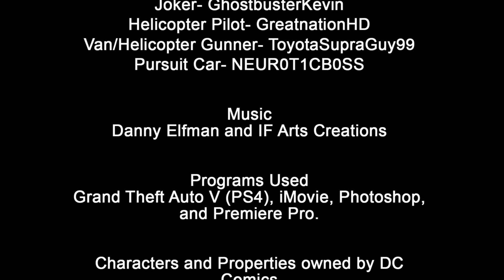The Dark Knight - A Grand Theft Auto V Short Film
In celebration of Batman's 80th Anniversary, I've decided to finally release my GTA V Batman video. 2 years in the making, I've spent time off and on filming and editing this video. I hope everyone enjoys it! I do not intend to generate revenue from this as I've used copyrighted music and characters.